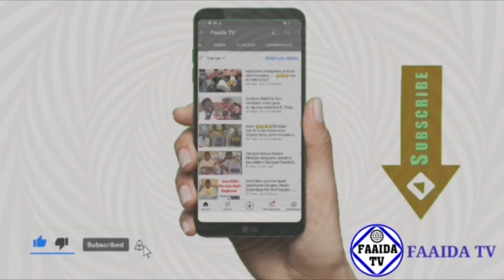🚨nouvelle révélation sur l'afair de Cimetière Pikine..mystique bi am Sénégal lii dafa Niaaw...😭😭